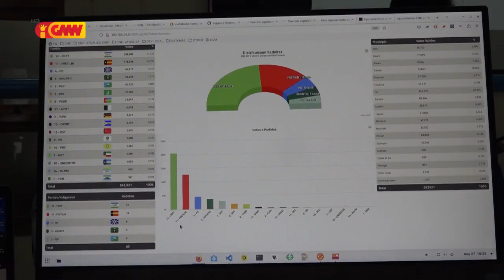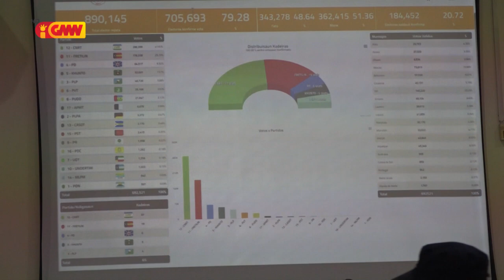CNE ensera ona apuramentu finál ba Akta ElPar husi Munisípiu no Diáspora